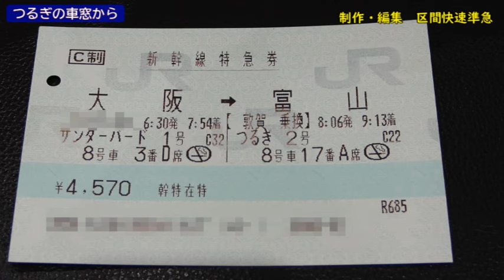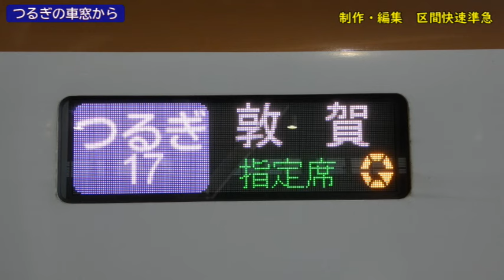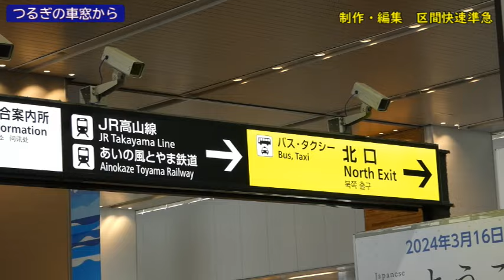【ちかくの車窓から】つるぎの車窓から【北陸新幹線つるぎ 敦賀駅→富山駅】HOKURIKU SHINKANSEN "TSURUGI"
敦賀駅から乗車した北陸新幹線「つるぎ」。
「つるぎ」は敦賀駅～富山駅の各駅停車のイメージがありますが、「速達タイプ」のあります。
今回、乗車したのは「新幹線つるぎ」でも停車駅の少ないタイプの「つるぎ2号」。

つるぎ号の車内から、越前たけふ駅、芦原温泉、加賀温泉駅、小松駅の「通過」のようすをご覧ください。

《ちかくの車窓から　北陸新幹線》

■敦賀の車窓から　【北陸本線の終点？敦賀駅そして敦賀港】TSURUGA / JR HOKURIKU Line

■北陸新幹線の車窓から【北陸新幹線つるぎ　敦賀駅→富山駅】HOKURIKU SHINKANSEN "TSURUGI"

■越前たけふの車窓から【道の駅と一体化した北陸新幹線の駅　越前たけふ駅】HOKURIKU SHINKANSEN / Echizen-Takefu

《ちかくの車窓から　敦賀駅》
■鳩原ループ線の車窓から　【JR北陸本線　敦賀駅→新疋田駅】　JR HOKURIKU Line / Hatsuhara Loop / JAPAN

■サンダーバードの車窓から【北陸本線の名門特急　大阪駅→敦賀駅】JR HOKURIKU line / Thunderbird

《ちかくの車窓から　越前たけふ駅》
■武生新の車窓から【福井鉄道　武生新→越前武生→たけふ新】FUKUI Railway / ECHIZEN city

《ちかくの車窓から　福井駅》
■福井新の車窓から【福井鉄道福武線　田原町駅→福井駅→たけふ新駅】FUKUI Railway

■えちてつの車窓から【えちぜん鉄道　福井駅→田原町駅】ECHIZEN Railway / FUKUI city / HOKURIKU

《ちかくの車窓から　芦原温泉駅》

《ちかくの車窓から　富山駅》
■富山の車窓から【高架下に設置された路面電車のターミナル　富山地方鉄道　富山駅電停】TOYAMA city / Tram / Streetcar
意匠製作中

《ちかくの車窓から　山陽新幹線》

《ちかくの車窓から　東海道新幹線》

《北陸新幹線の並行在来線》

《ちかくの車窓から　再生リスト》